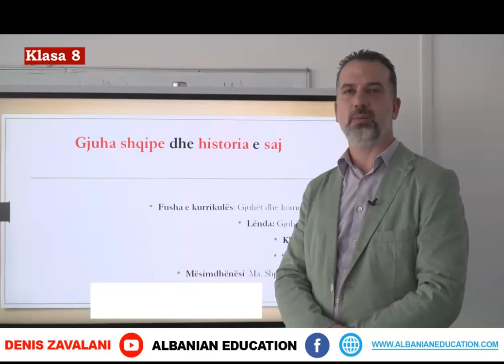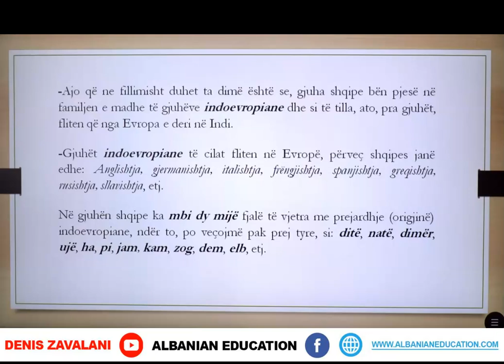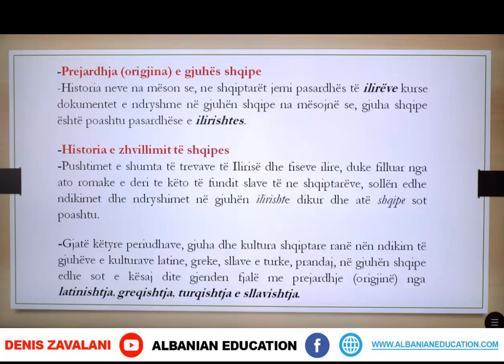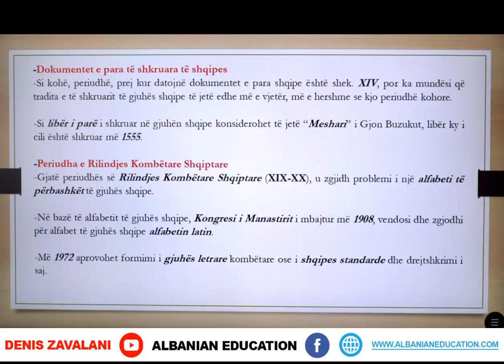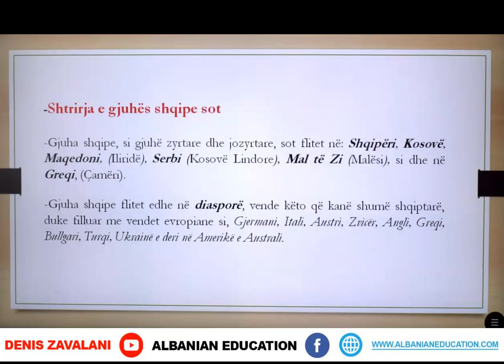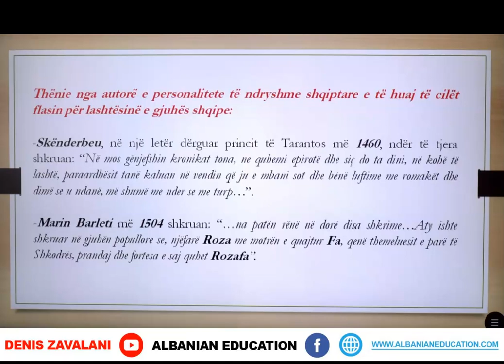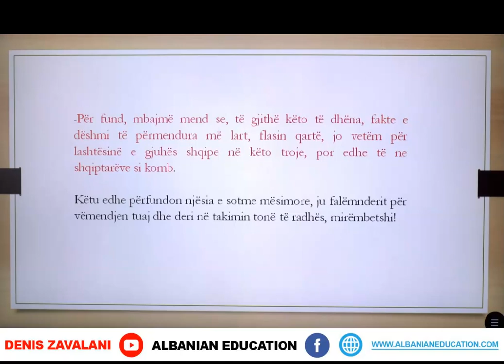8 01 001 Java e parë Gjuhë shqipe Gjuha shqipe dhe historia e saj